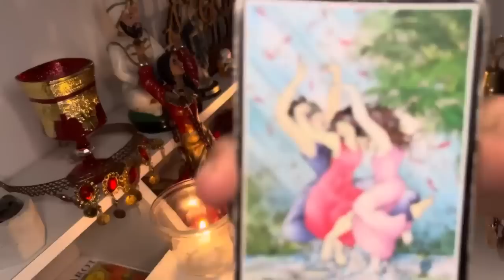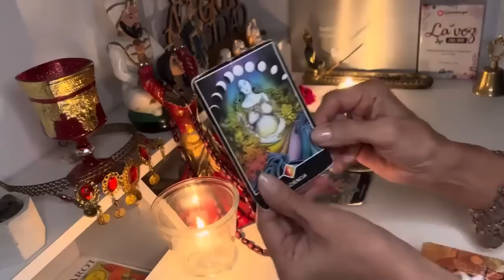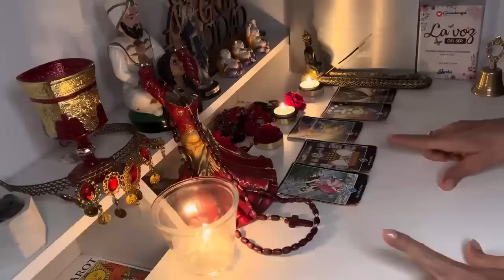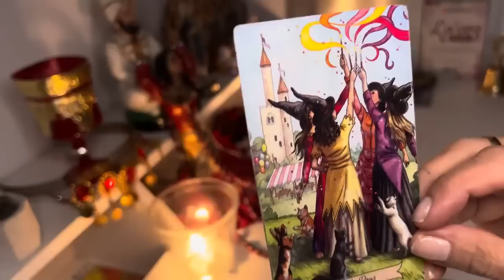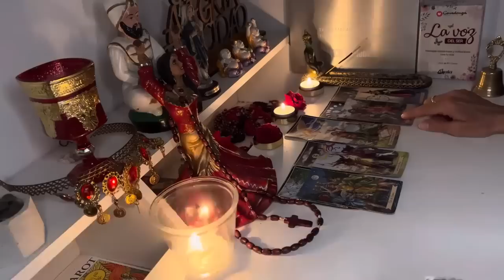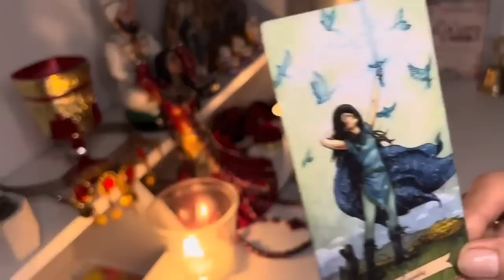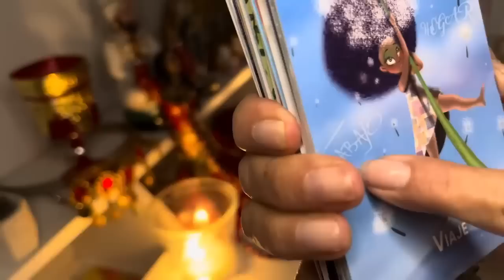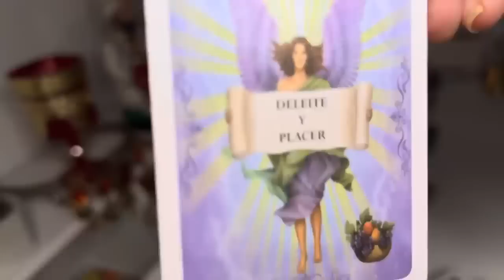𝐒𝐀𝐆𝐈𝐓𝐀𝐑𝐈𝐎, 𝐄𝐒𝐓𝐎 𝐓𝐄 𝐃𝐄𝐉𝐀𝐑Á 𝐄𝐍 𝐒𝐇𝐎𝐂𝐊! 𝐉𝐀𝐌Á𝐒 𝐏𝐄𝐍𝐒𝐀𝐒𝐓𝐄 𝐐𝐔𝐄 𝐋𝐋𝐄𝐆𝐀𝐑𝐈𝐀 𝐄𝐒𝐄 𝐆𝐑𝐀𝐍 𝐃𝐈𝐀! 𝐍𝐎 𝐇𝐀𝐘 𝐏𝐀𝐋𝐀𝐁𝐑𝐀𝐒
Macarena

8:13
REPRODUCIENDO
Cosculluela - RichieRich (Audio Oficial)

Cosculluela El Principe
Cosculluela Rottweilas RichieRich Segundo entierro de Residente. Tiraeras completas

3:18
REPRODUCIENDO
Cosculluela - B2B (Audio Oficial)

Cosculluela El Principe
Cosculluela Rottweilas B2B Back2Back para Residente. RichieRich - https://
Cuando no saben cerrar la puerta 🚪😡🚗 ME LLEGÓ UN PASTEL MISTERIOSO!! 😨
TAMBIÉN LES GUSTA MAQUILLARSE EN EL CARRO? 🤣
2.3 M de vistas Así nace una vaquita 🐄
2.1 M de vistas Sobreviví los 20 días MAS DIFICILES de MINECRAFT
JUANITO COMPRÓ LOS REGALOS DE CUMPLEAÑOS DE KIMA 🎁 😱
Kimberly Loaiza
RESIDENTE - NO ERES RAPERO
O.B.G Nation Disponible en Spotify beat de @OldtapeOficial Shout Out Willi deville Edsel Sierralta Cámara:...

LasCojoAventuras hoy decidimos alterar nuevamente mi moto Ninja H2R y utilizarla para llegar a la propiedad de nuestro mayor enemigo y como venganza quedarnos con sus porpiedades mas valiosas... Pasé una noche en un Mc Donald
KAROL G - S91 (Official Video)
Escucha / Stream “S91” on your favorite platform Connect with KAROL G: Instagram
FMK, Emilia - Salgo a Bailar (Official Video)
정국 (Jung Kook) 'Seven (feat. Latto) - Summer Mix' Visualizer BANGTANTV
DUKI, KHEA, Bizarrap - Remember Me (Video Oficial
Residente - Bajo y Batería
정국 (Jung Kook) 'Seven (feat. Latto)' Official MV 'Seven (feat. Latto)' Release 💽 Listen to 'Seven' Credits: Directed by Bradley & Pablo Production Company:...
NO QUEREMOS QUE SEAS EL PADRINO DE ARTURO 😱 BROMA A JD PANTOJA 😡 | Cesar Pantoja
정국 (Jung Kook) 'Seven (feat. Latto)' Official Performance Video